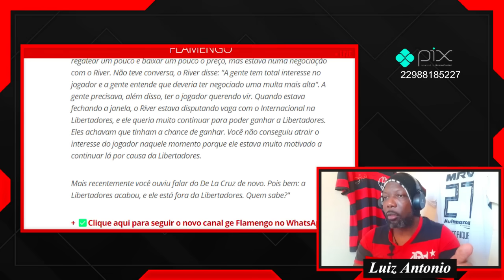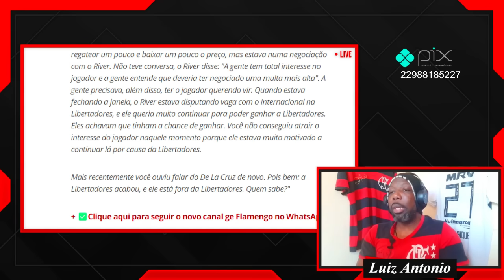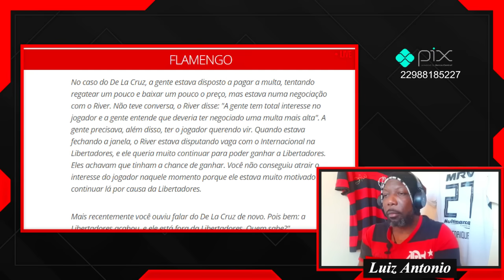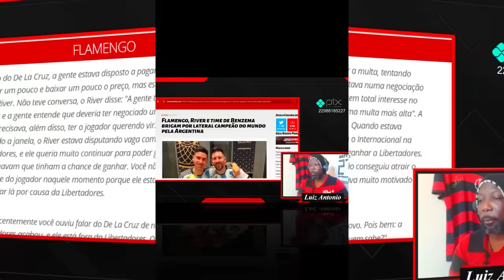LANDIM ABRE O JOGO SOBRE SITUAÇÃO DE NICOLÁS DE LA CRUZ | BUSCAR POR LATERAL DIREITO NO MENGÃO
Flamengo admite pagar De La Cruz à vista, e Landim deixa no ar: "Quem sabe?"
Meia uruguaio de 26 anos está em negociação com o Rubro-Negro, que quer finalizar a contratação a tempo do jogador participar da pré-temporada.

Flamengo, River e time de Benzema brigam por lateral campeão do mundo pela Argentina.